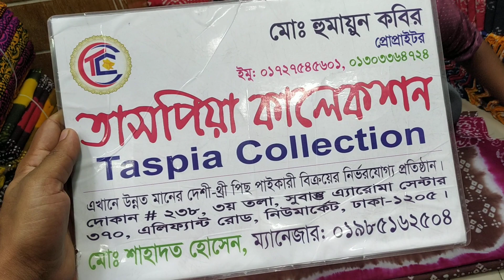পাইকারি দামে বাটিক শাড়ি কিনুন।।।batik sharee collection and price।।।